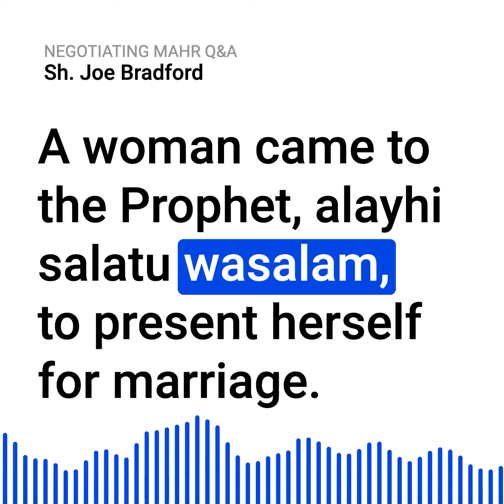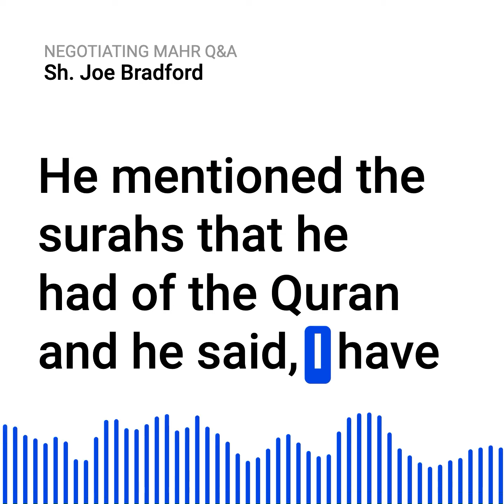Opinion on people getting cats, qurans, memorization of surahs as mahr?